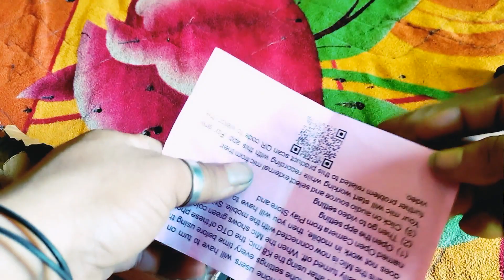Wireless Mic Mobile & realme 9 Pro | k8 Wireless Microphone k8 Wireless Mic R...